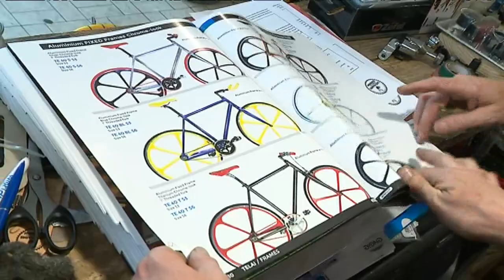Réparer son vélo soi-même avec "Les mains dans le guidon"